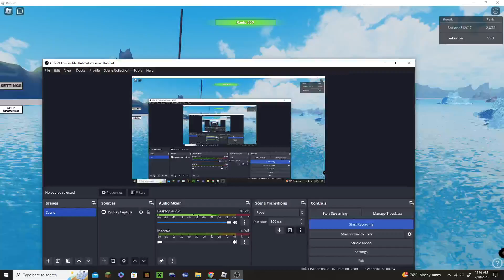Playing Ship crash physics